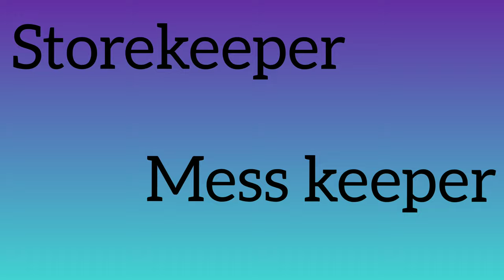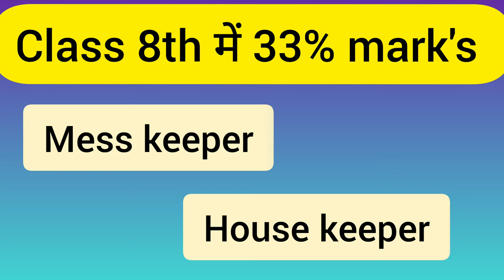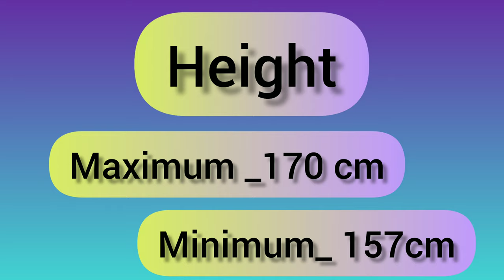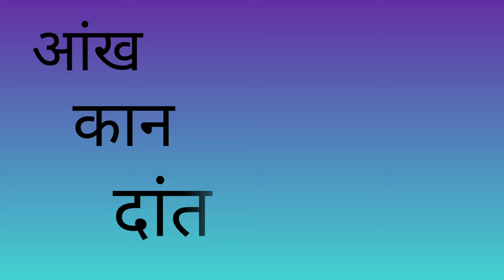Indian Army 'Solder Tradesmen 'Banne ki Qualification, Eligibility🔥। Soldier Tradesman केसे बाने 🙄🔥।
Indian Army 'Solder Tradesmen 'Banne ki Qualification, Eligibility🔥। Soldier Tradesman केसे बाने । @LetsLearnSujit

  Today I discussed about, How to Join Indian Army Tradesmen. Tradesmen banne ki qualification, criteria, eligibility and how many work available in this post.

indian army me tradesman ka kya kam hota hai